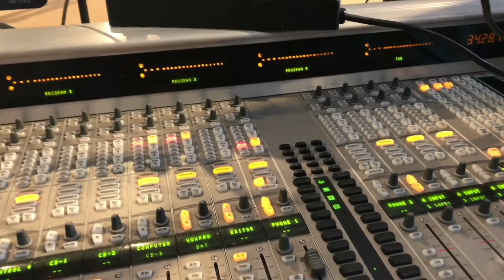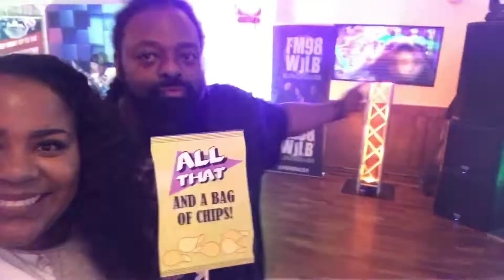A REAL LIFE VLOG 1 "GET FREE GIRL" | Kirby Gwen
Welcome to a slice of my life! This week I met Ice Cube!! Fit in some selfcare and hung with my some of my super friends.

Listen to me LIVE weekdays on 97.9 WJLB (10A-3P) & REAL 106.1 PHILLY (7P-12A) ON THE IHEART RADIO APP